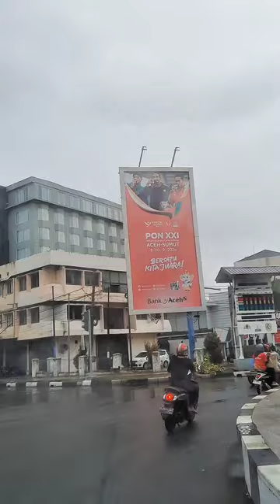Rumah Makan Aceh That That Enaknya Tiada Tara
Rumah makan dapur asyik umi AZIZAH ADEK ACEH THAT...THAT rasanya cocok semuanya. Lambaro Skep, Kota Banda Aceh, Aceh, Indonesia makananaceh makananenak enak kuliner video instagram facebook twitter bandaaceh aceh indonesia @ZaraBarawas

Ulama Aceh

Haji

Steemit

Gampong Online

Desa Wisata

Madu

Pendamping Desa

Kopi Aceh

Animasi

Dunia Animal

Hai Guys